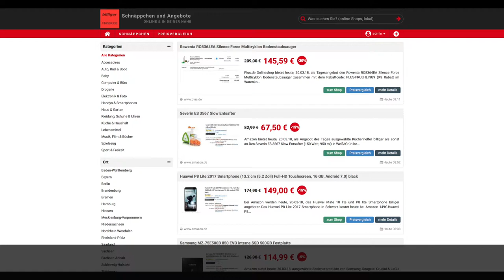Schnäppchen/Billiger des Tages 20.03.18 - Severin ES 3567 Slow Entsafter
Heute ist Schnäppchen/Billiger des Tages 20.03.18 - Severin ES 3567 Slow Entsafter.